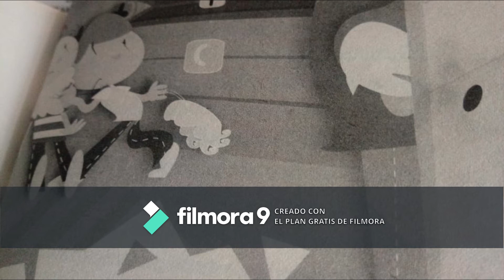El misterio del mayordomo 4